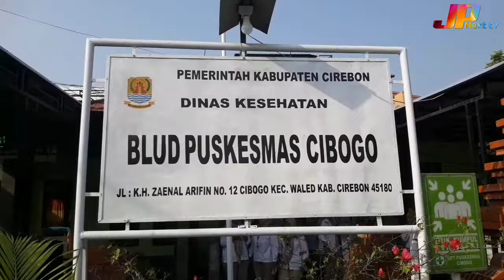Re Akreditasi 2023, Puskesmas Cibogo Yakin Bisa Paripurna Lagi